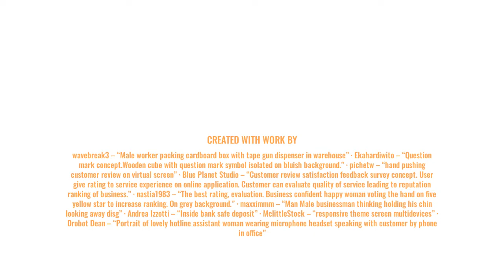Packers and Movers Kovilpalayam to Chennai- 7200007305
Bull dog packers and movers is one of the best packers and movers services in Coimbatore. We are providing services like Household shifting, office shifting packaging loading and unloading, transportation shifting.